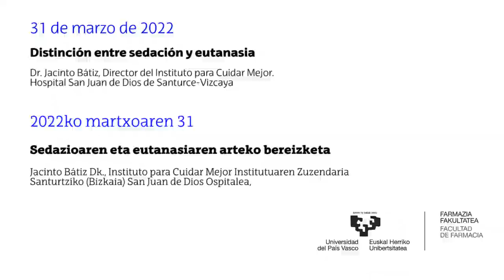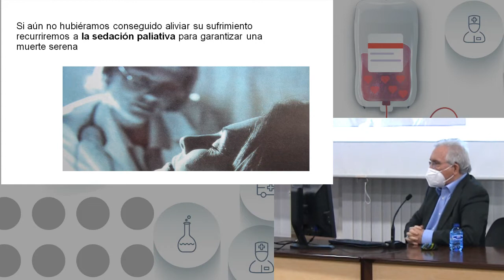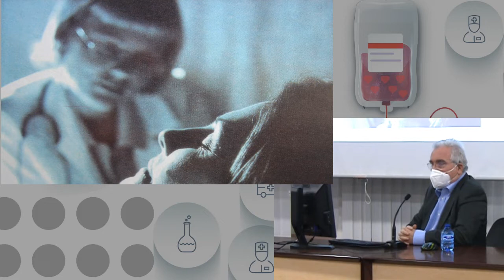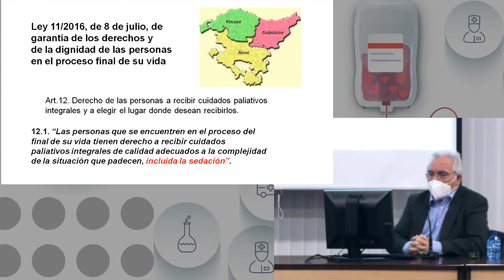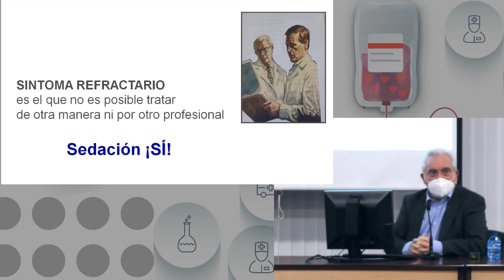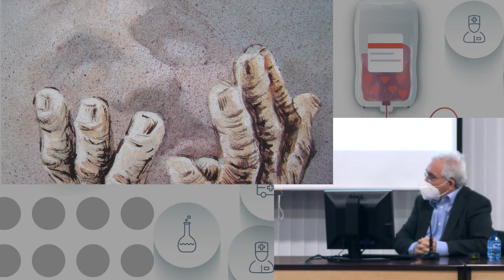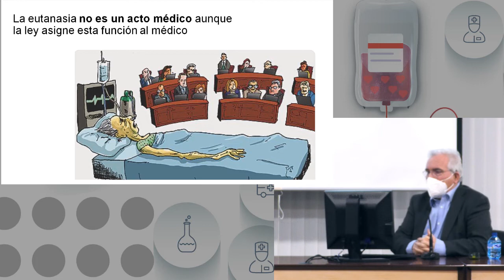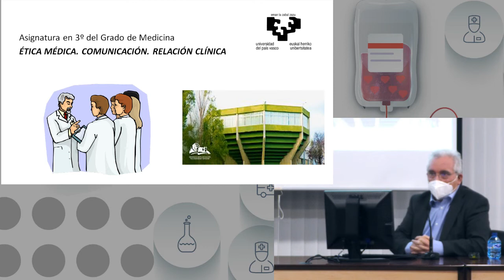'Distinción entre sedación y eutanasia’ | Curso 'Hacia una cultura paliativa’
Hay enfermos que, a pesar de todos los tratamientos disponibles, tienen en algún momento de la evolución de su enfermedad (oncológica o no), uno o más síntomas refractarios al tratamiento que le provocan un sufrimiento insoportable. Esto obliga al médico a disminuir la consciencia del enfermo para garantizar una muerte serena empleando la sedación paliativa. El enfermo en fase terminal, ¿tiene derecho a la sedación paliativa? Sí, si está indicada. Cuando la sedación paliativa está indicada y existe consentimiento del enfermo, el médico tiene la obligación de aplicarla. En este caso, la objeción de conciencia no tiene cabida, como tampoco sería posible objetar ante cualquier otro tratamiento correctamente indicado. La sedación paliativa se ha de considerar actualmente como un tratamiento adecuado para aquellos enfermos que son presa de sufrimientos intolerables y no han respondido a los tratamientos adecuados. Cuando el médico seda al enfermo que se encuentra sufriendo en fase terminal y lo hace con criterios clínicos y éticos no está provocando su muerte; está evitando que sufra mientras se muere; está realizando una buena práctica médica.

La eutanasia es la provocación intencionada de la muerte de una persona que padece una enfermedad avanzada o terminal a petición expresa de ésta y en un contexto médico. Ayudar a adelantar la muerte a quien sufre no es hacerse cargo del sufriente, sino eliminar su vida para eliminar su sufrimiento. La tentación de la eutanasia como solución precipitada se da cuando un enfermo solicita ayuda para morir y se encuentra con la angustia de un médico que quiere terminar con su sufrimiento porque lo considera intolerable y cree que no tiene más que ofrecerle.

Las diferencias que existen entre sedación paliativa y eutanasia tienen que ver con los siguientes parámetros: la intención, el procedimiento y el resultado. Con la sedación paliativa la intención es aliviar al paciente, con la eutanasia la intención es acabar con la vida del paciente; con la sedación paliativa el procedimiento es la administración de fármacos a dosis sedantes, con la eutanasia el procedimiento es la administración de fármacos a dosis letales; con la sedación paliativa el resultado es el alivio sintomático y con la eutanasia el resultado es la muerte. Los médicos tenemos que aprender a aliviar el sufrimiento de las personas sin que para ello tengamos la necesidad de eliminar a quien sufre.

El pasado 31 de marzo tuvo lugar en la Facultad de Farmacia la cuarta y última sesión del curso 'Hacia una cultura paliativa’ compuesta por 3 charlas:

1- ‘Habilidades comunicativas en general’ a cargo de Vicente Luis García,  Especialista en Comunicación por la UPSA, P.A.S. de la Unidad Docente de Medicina  de la UPV/EHU.
2- ‘Medicina paliativa: hacia la humanización de la Atención’ a cargo de Mº José Almaraz, Médico responsable de la Unidad de Medicina Paliativa OSI Araba.
3. ‘Distinción entre sedación y eutanasia’ a cargo de Jacinto Batiz, Director del Instituto para Cuidar Mejor (Hospital San Juan de Dios de Santurce-Vizcaya.